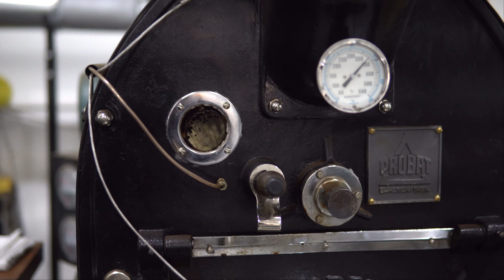Rocky Butte Coffee Roasters | Best Coffee Roasters in Portland!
Rocky Butte Coffee Roasters father-daughter team James and Lily Helms demonstrate the whole roasting process: weighing green coffee from the bag, preparing the product bags, dialing in the roaster and monitoring the performance on the screen, letting the coffee cool down once it comes out of the roaster, weighing the roasted coffee, mixing batches of the same recipe together, destoning the coffee (our coffee never has stones, but some do), and bagging perfectly weighed portions for customers!

The coffee in this video came from Coffeerama Farms in Honduras with help from Ally Coffee, and the Ethiopian Limu coffee was imported by Genuine Origin.

Rocky Butte Coffee Roasters desires to see our community flourish. We care about people, the place where we live, and roasting exceptional fair-trade coffee. We deliver coffee beans to homes and businesses near Rocky Butte in Portland, Oregon. We love watching coffee bring people together.

We sell roasted coffee at our espresso bar, to our home and business subscribers, and to restaurants and other wholesale customers throughout Portland!